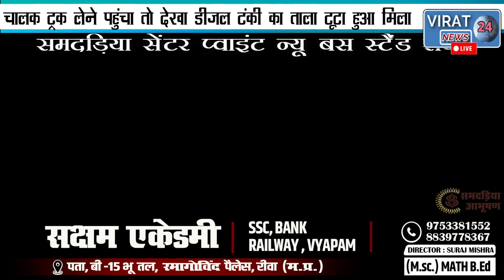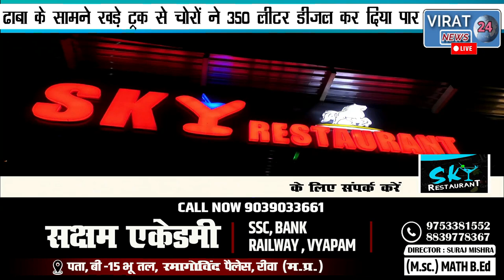🔻रीवा-ढाबे के सामने खड़े ट्रक से चोरों ने किया डीजल पार, पुलिस से बेख़ौफ़ चोर कर रहे चोरी व लूट पाट